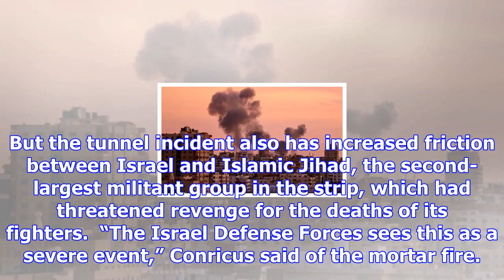Israel bombs targets in gaza in response to mortar fire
Smoke billows over Gaza City after Israel's military targeted Hamas posts in Gaza in retaliation to ...